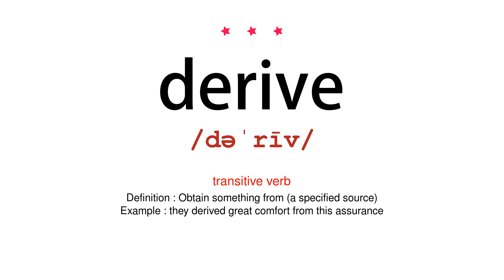How to pronounce derive - Vocab Today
The pronunciation of the word derive in Amercian accent is demonstrated in this video. If the word is from another language, such as brand name, it will be pronounced in its original language. Based on the word frequency, this is of 3 stars difficulty.

The word derive has the following meanings:
1. (transitive verb)
Definition : Obtain something from (a specified source)
Example : they derived great comfort from this assurance